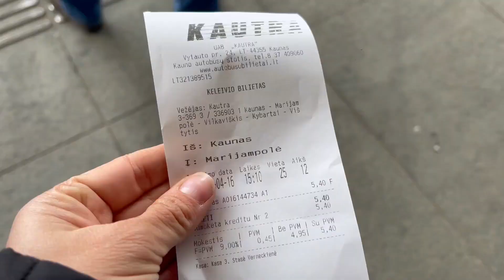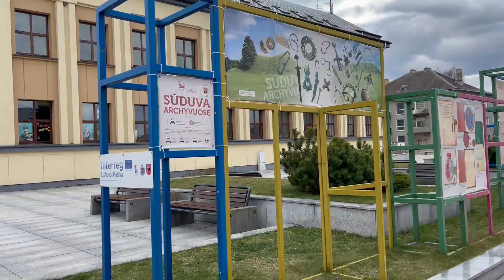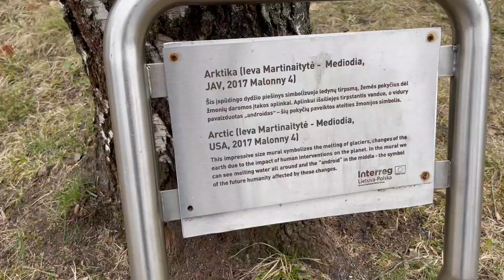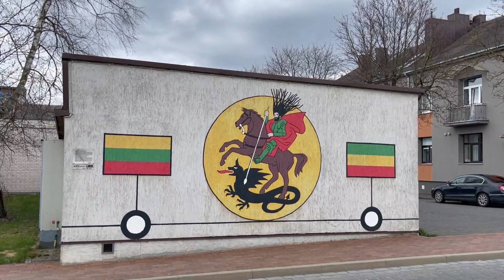THE MOST COLORFUL CITY IN LITHUANIA?! Marijampole Lithuania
A few weeks ago I visited the beautiful town of Marijampole near Kaunas Lithuania. A lot of people told me that if I loved street art and I loved colorful cities, then I absolutely HAD to visit Marijampole.

They were right! This city is covered in street art and art that really makes you think. I can't wait to go back!

Get the best travel credit card that I personally use to save me tons on travel:

You Should Know by Sven Karlsson
Tomorrow by Jimmy Wahlsteen